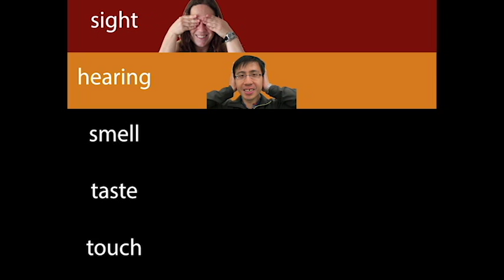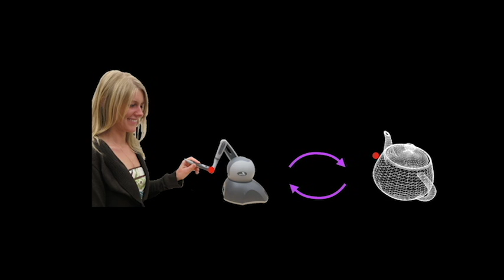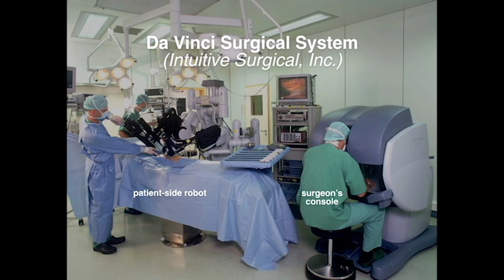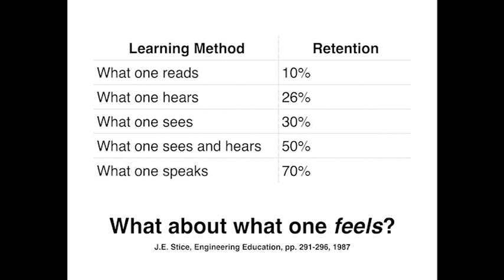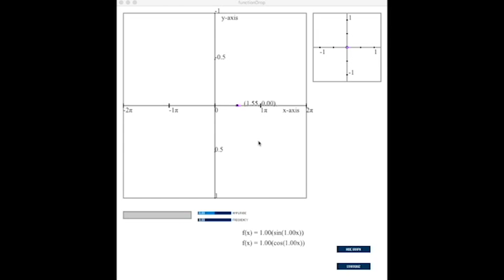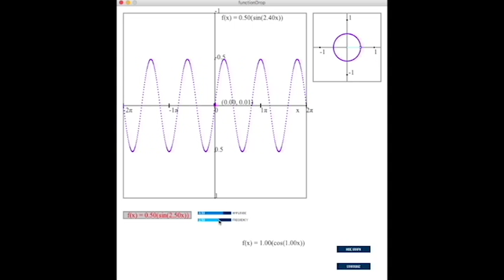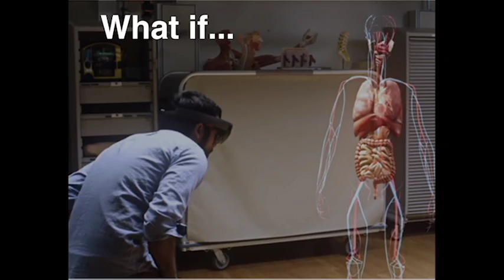Haptic Technology in Education | Melisa Orta Martinez | TEDxSaratogaHighSchool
Melisa Orta Martinez is a PhD student at Stanford University. In her lab, she explores the use of Haptic technology in education and its effects.

Melisa Orta Martinez is a PhD student at Stanford University. Melissa was born in Mexico City where she obtained her bachelor's degree in Electronic Systems' Engineering at the Instituto Tecnológico y de Estudios Superiores de Monterrey. While she was studying for her bachelor's degree, she worked for a year at the Heinz Nixdorf Institue in Germant to help develop a new device to detect brain cancer. Melisa moved to Silicon Valley in 2008 and, after obtaining her master's degree in Electrical Engineering from Stanford University, she worked at Apple for 3 years at the Human Input Devices group as a Firmware Engineer. She is now pursuing a PhD in Mechanical Engineering at Stanford University, where she is combining her passions for robotics, haptics, and education and is working to develop new haptic devices that have the capability to aid in teaching science, technology, engineering, and mathematics (STEM) concepts.